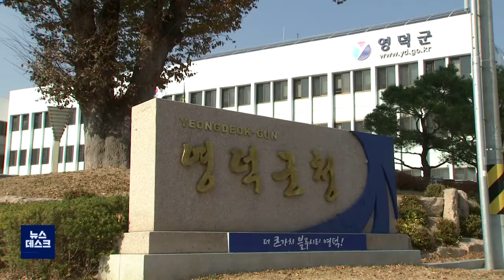학대 논란 끝에 시설 폐쇄 처분.. 논란 예고 (2021.10.25/뉴스데스크/포항MBC)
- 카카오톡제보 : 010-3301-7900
- 카카오톡ID : PHMBCJEBO